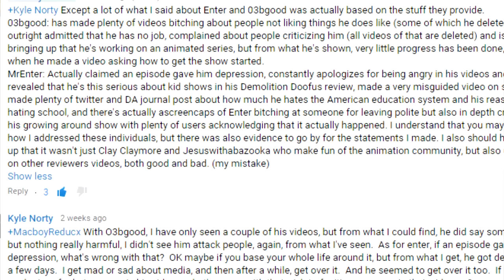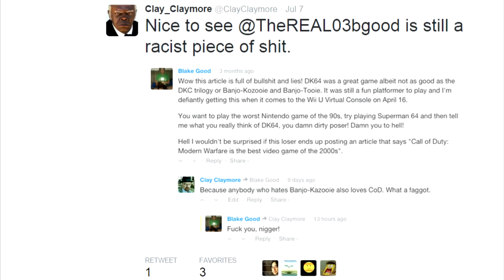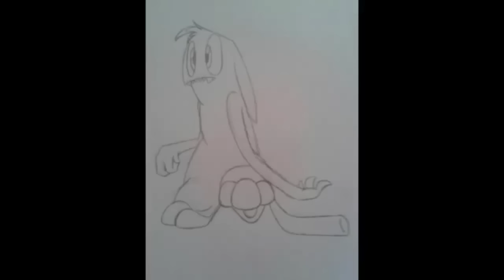Norty Defends the Animation Community from MacboyReducx (Followup)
Just trying to clear some things up and explain some my mistakes in the original video.